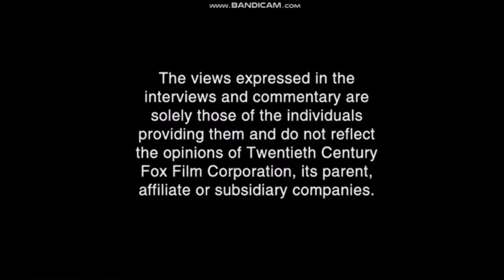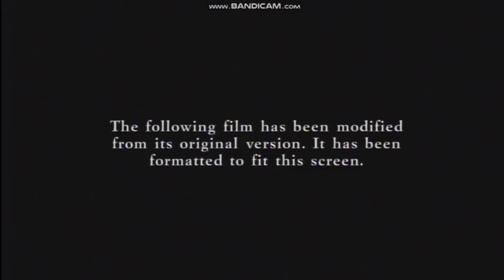Opening to Mr. Magorium’s Wonder Emporium 2008 DVD